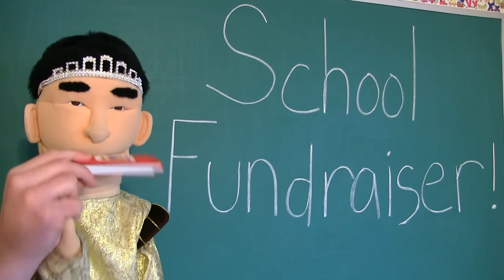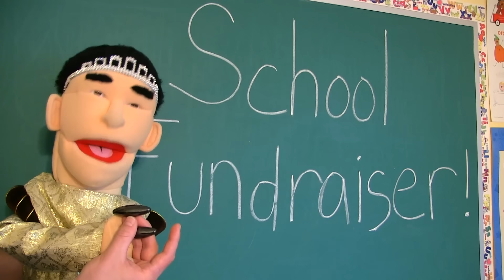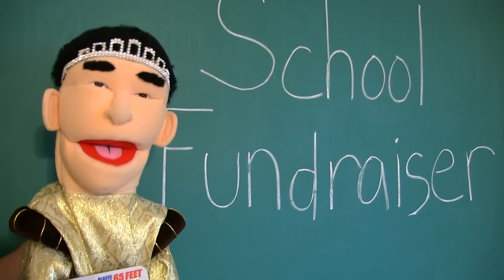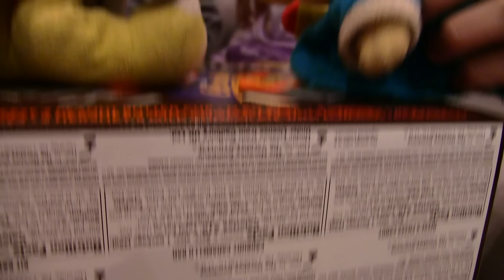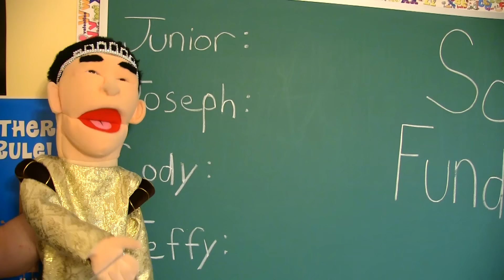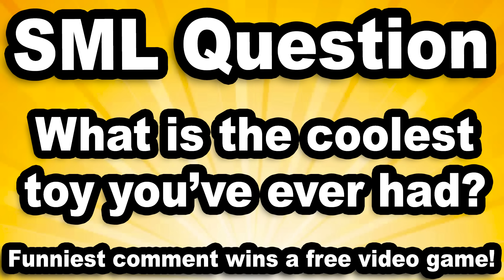SML Movie: The Candy Salesmen!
Junior and his friends sell candy for their school's fundraiser!